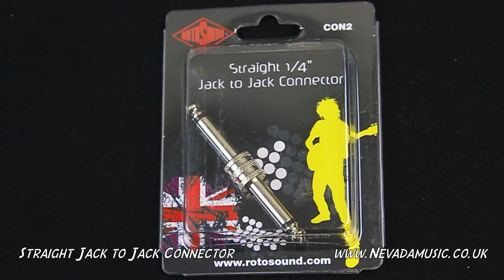Rotosound Effects Pedal Connector 1/4" Straight Jack-Jack - Nevada Music UK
The Rotosound Straight 1/4" Jack to Jack Connector. Mono 1/4" Jack-Jack connector is ideal for connecting guitar effect pedals or extending 1/4" jack cables. Save space on your pedal board and keep everything looking tidy and professional! Nickel plated, high quality construction.